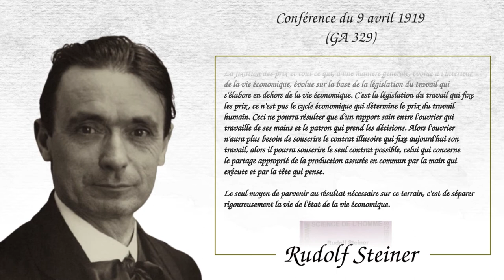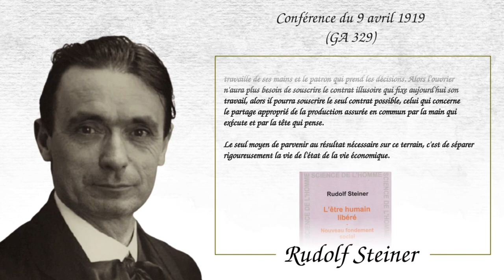#11 - Lecture - Rudolf Steiner - Le travail n'est pas une marchandise (GA 329)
Extrait du livre "L'Être humain libéré - Nouveau fondement social" de Rudolf Steiner. (GA 329)